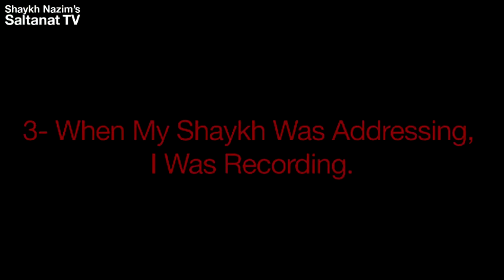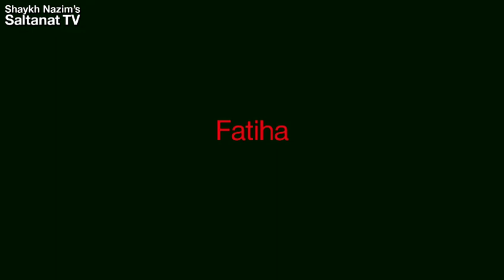14 Chapters of Advice - 14 Nasihat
Mawlana has been seeing many people and giving valuable advice and instructions. A collection of these instructions and advices have divided them into chapters, to make it easier for the viewer to benefit from all of them, Insha'Allah.